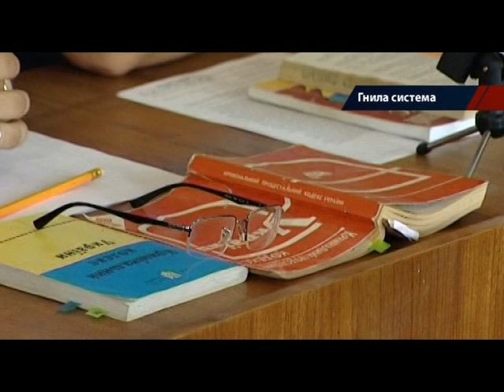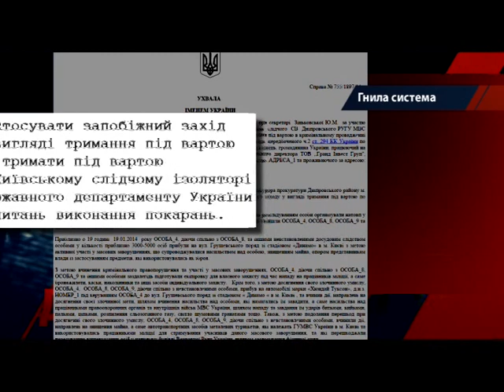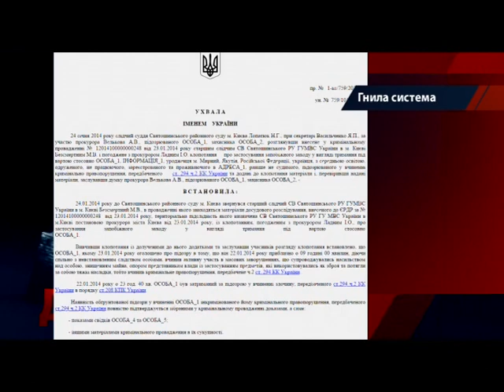Судейский беспредел: неприкасаемые и безнаказанные - Достало! 16.03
Сейчас тюрьма светит трем одиозным судьям, которые обслуживали режим Януковича. Однако сотни судей по всей стране, на которых негде клейма ставить, до сих пор на свободе. А некоторые из них даже идут на повышение. Коррумпированная судебная система бережет себя. Наши журналисты собрали доказательства того, что судейство в Украине не меняется вовсе.